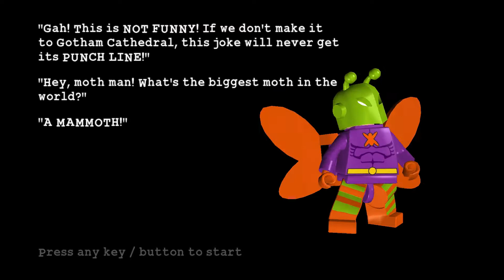Lego Batman: The Videogame - Part 29 | The Lure of the Night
Welcome to Lego Batman: The Videogame, this game was the first videogame I ever owned as a kid and I love this game to pieces. We will be 100% completing this game on the channel as well as Lego Batman 2 and 3. I hope you guys enjoy the series.